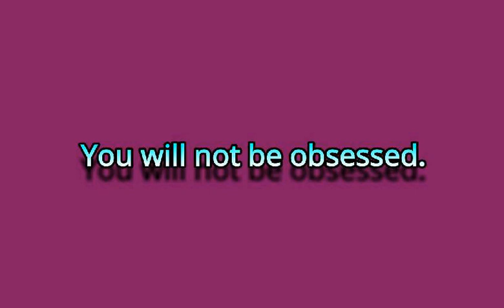Delete your Facebook account!